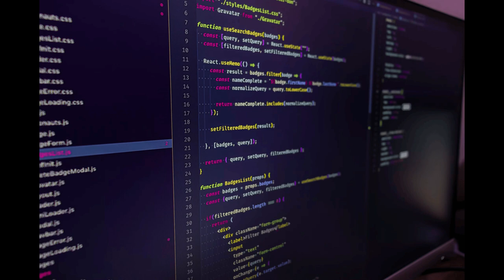Introduction to React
Get started with React! Watch this short video for an Introduction to React and learn the basics of building dynamic and interactive web interfaces using this powerful JavaScript library. Whether you're a beginner or looking to refresh your React knowledge, this video will give you a solid foundation to kickstart your web development journey.